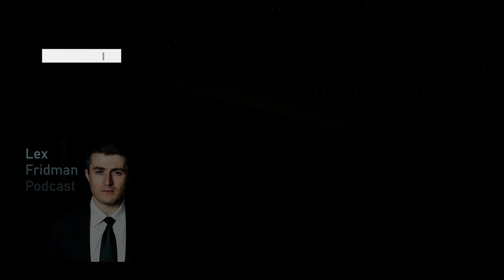School should teach the skill of invention | Po-Shen Loh and Lex Fridman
GUEST BIO:
Po-Shen Loh is a mathematician at CMU and coach of the USA International Math Olympiad team.